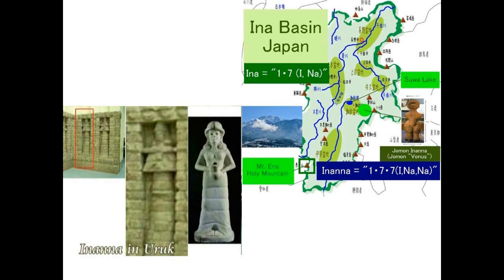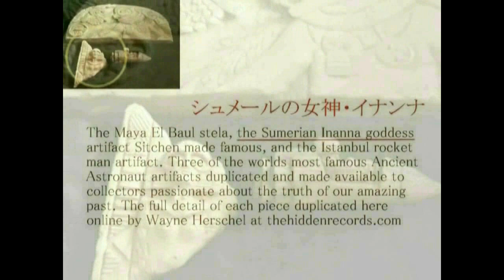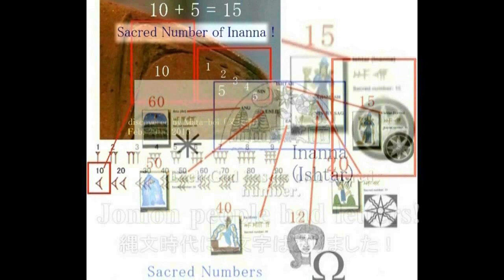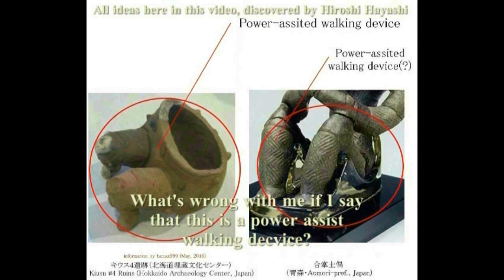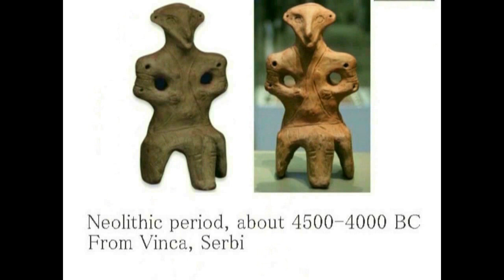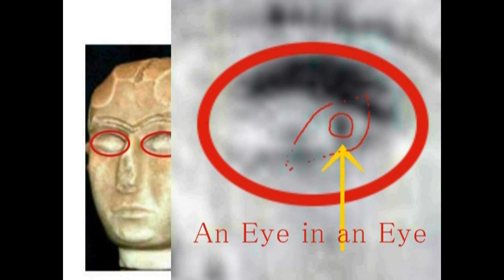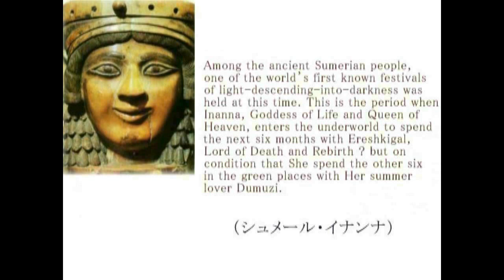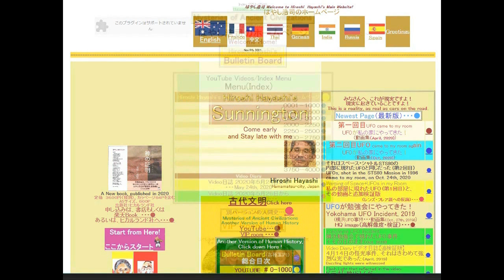4571【15 JP】Inanna was born and raised in Ina Basin,Japanイナンナは日本で生まれ日本で育った＋謎の伊那盆地Hiroshi Hayashi JP